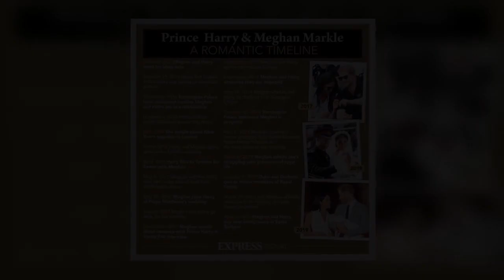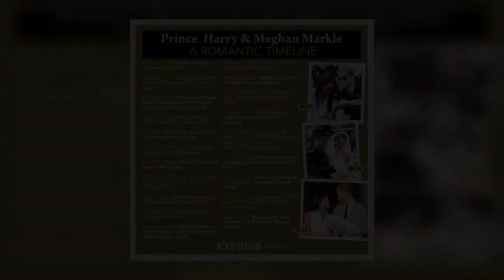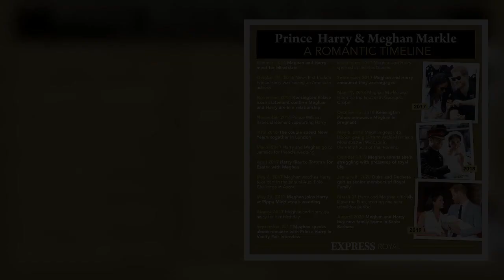Prince Harry and Meghan Markle warned celebrity pals to turn back on couple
Prince Harry, 37, and Meghan Markle, 40, have been told to "enjoy" their celebrity friends wanting to attach themselves to the Sussexes by NBC royal correspondent Neil Sean. He claimed that celebrities are "fickle" and would not pass up an opportunity to perform for the Royal Family or visit the palace. Speaking on his YouTube channel, he said: "What I think William and Harry are both going to learn the hard way moving forward is this, celebrities are very fickle. "They will attach themselves to whoever at the right time. "We know that Prince Harry and Jon Bon Jovi got on well because they also recorded a charity single together at the famous Abbey Road Studios. "William and Jon Bon Jovi al  ...